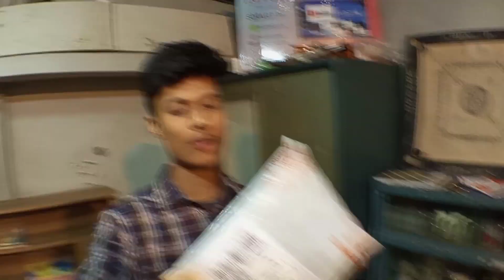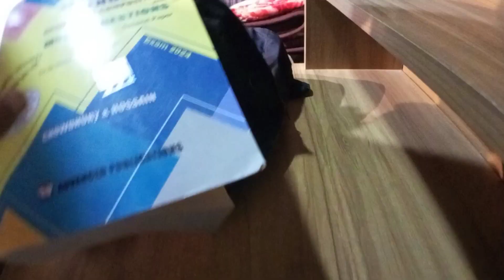machine thke aigola ki dilo 😱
Others Social Media Here

Title : machine thke aigola ki dilo 😱